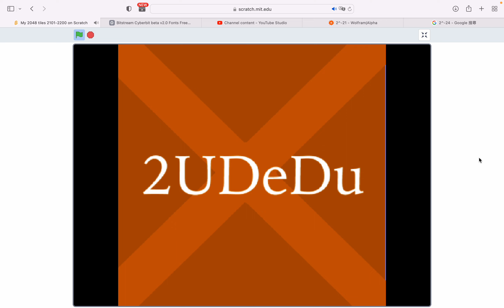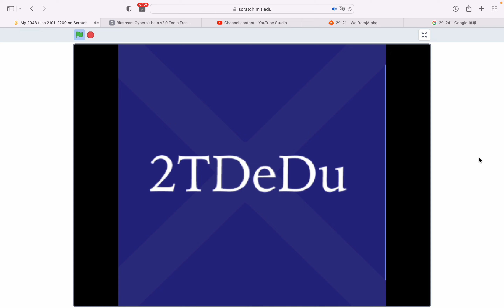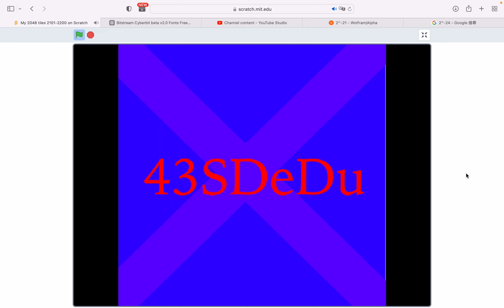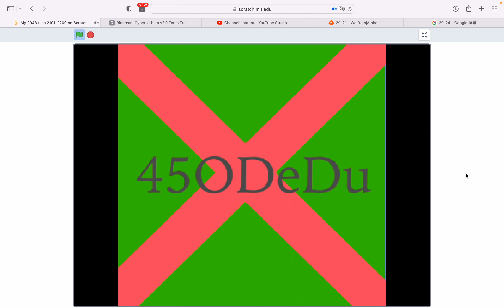2048 tiles 2100-2200